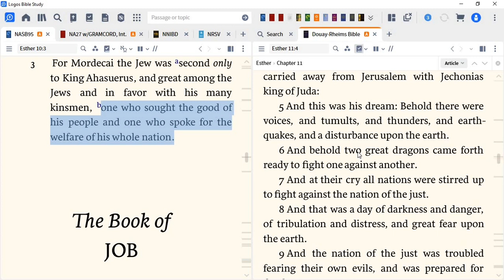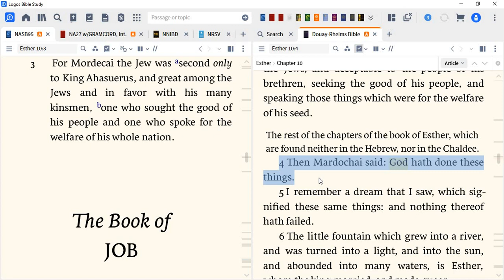Esther 10:4? (BB#176 - Esther 10:4)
Does your Bible have Esther 10:4?
Why?